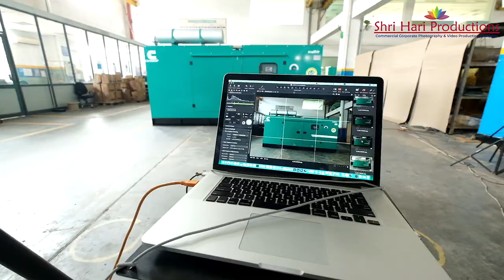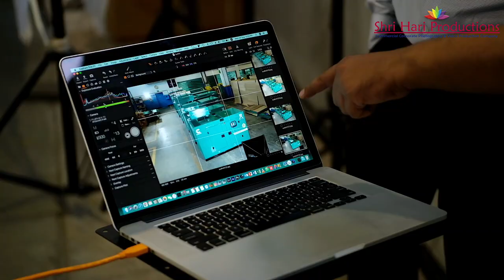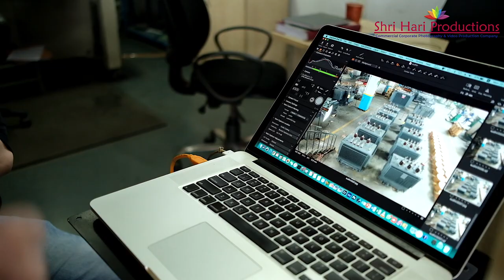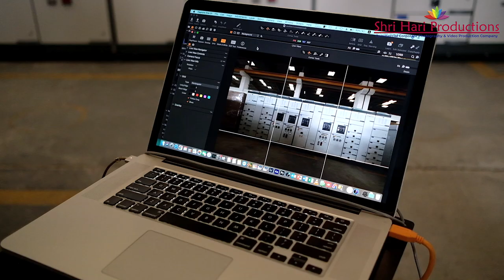How we do Industrial Photography for Factories (BTS) Working of Industrial Photographer Pankaj Aneja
Working of Industrial Photographer from Shri Hari Productions. see how we achieve results while doing Industrial Photography for big Factories. shooting Industrial Products of Sudhir Gensets for their products marketing presentations.
We continuously upgrade our standards to get the best results for all kinds of Industries to deliver the best results for their business.
We also do offer Industrial Video shooting for various purposes to fulfill clients' requiremenst.
serving all over India & abroad for our corporate & Industrial Photography and Video Productions.